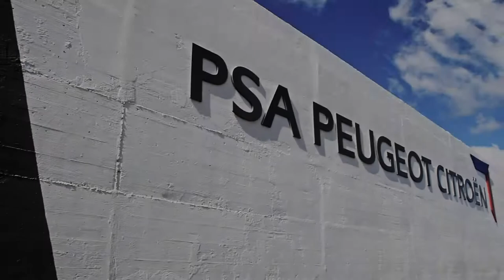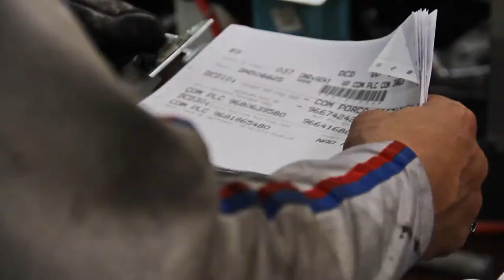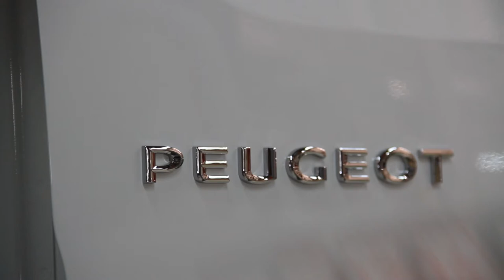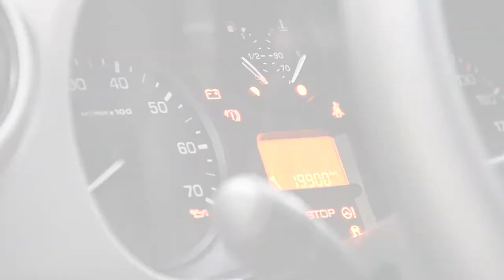PSA Mangualde - Institucional Movie 2013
The objective of this was to expose to the public the working enviroment within the walls of PSA Mangualde factory and also a little bit of the process of building two particular cars (Peugeot Partner and Citroën Berlingo).

The factory is part of PSA Peugeot Citroën group and it's placed in Mangualde, Portugal.

Directed by CPMG Comunicação
Produced by Filipe Craveiro